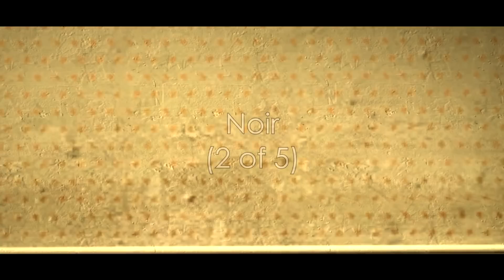Noir - odcinek 3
Rabat na gry w G2A!